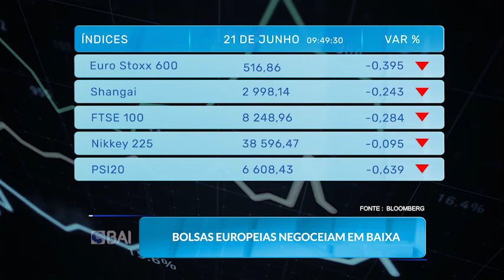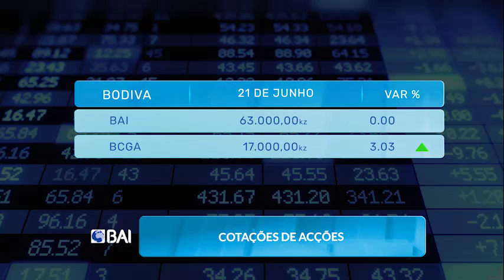Mercados ao Minuto BAI. 21.06.2024